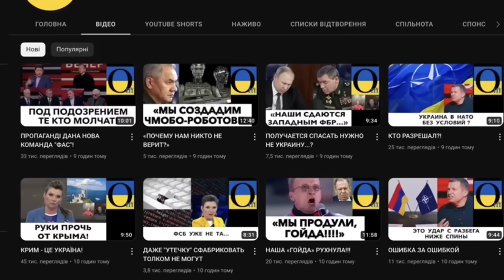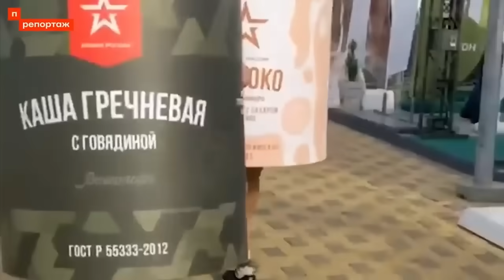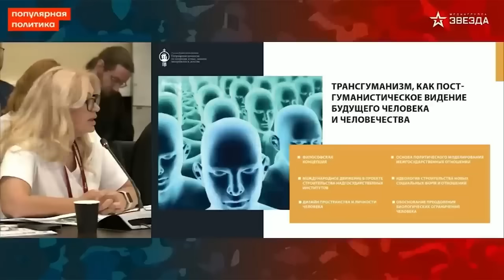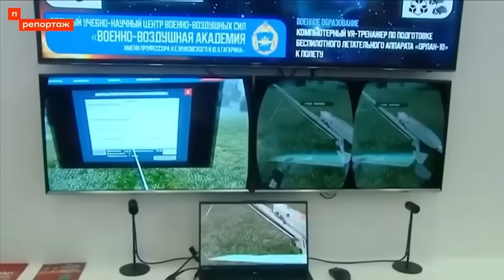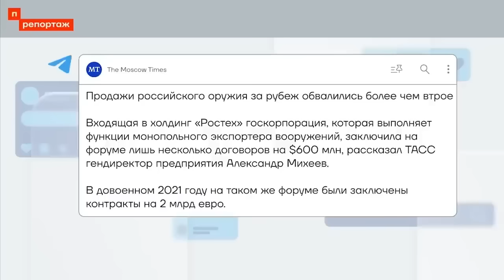«ЭТО ПРОСТО ГРУДА МЕТАЛЛА!»